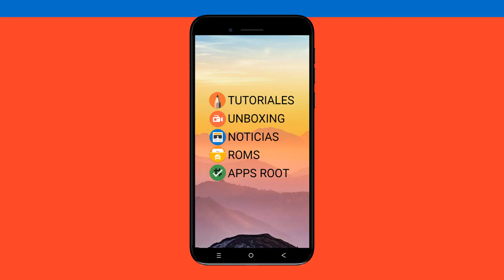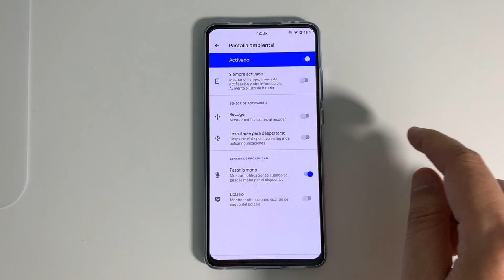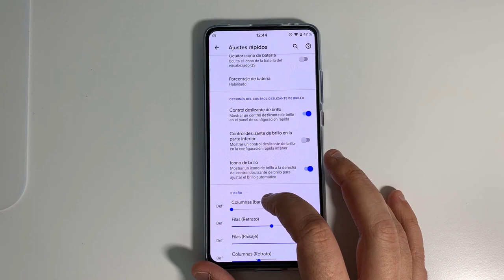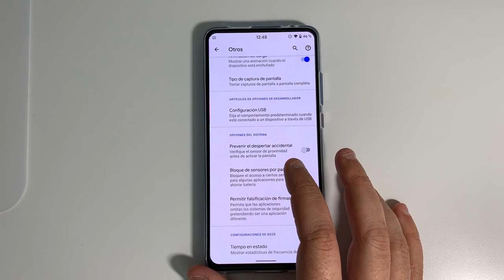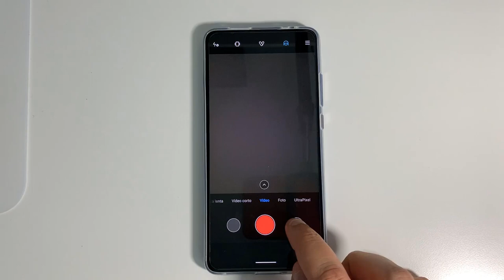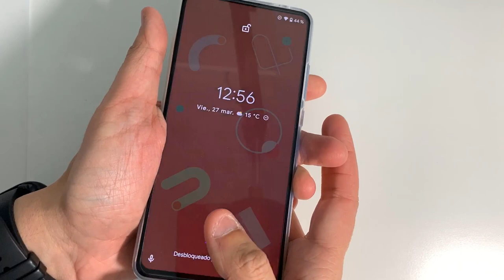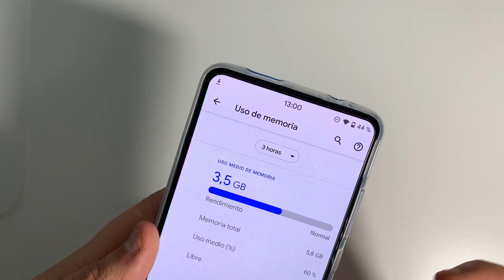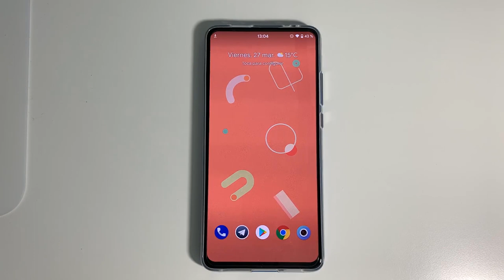MI9T - ANALISIS ROM REVOS AOSP (ANDROID 10)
📑 DESCRIPCIÓN 📑

Hoy os traigo el análisis de la ROM REVOS para el Xiaomi MI9T en su versión Android 10 AOSP. Espero que os saque de dudas por si queríais instalarla y de querer hacerlo apoya este vídeo con un like y subiré su instalación encantado.

💲 DONACIONES 💲